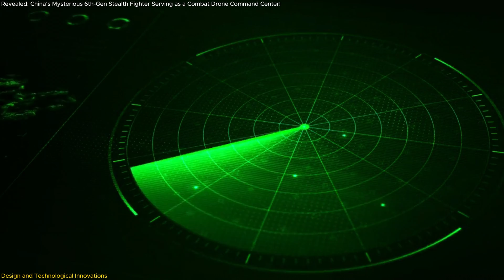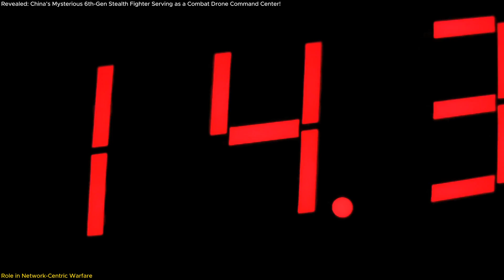Game-Changer: China’s Secret 6th-Gen Stealth Fighter Revolutionizing Combat Drone Warfare!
China’s rumored 6th-generation stealth fighter, the J-36, is a groundbreaking innovation poised to redefine aerial combat. This tailless jet isn’t just stealthy—it’s designed as a combat drone command center, capable of coordinating fleets of unmanned aircraft in real-time. Packed with advanced sensors and extreme-range missiles like the PL-17, the J-36 shifts air combat from traditional dogfights to strategic, networked warfare. Acting as a central node, it uses AI and automation to integrate drones, fighters, and surveillance systems seamlessly. In this episode, we explore its revolutionary design, cutting-edge capabilities, and the global implications of this military game-changer.
Want to know more? Watch now and uncover the future of air combat!